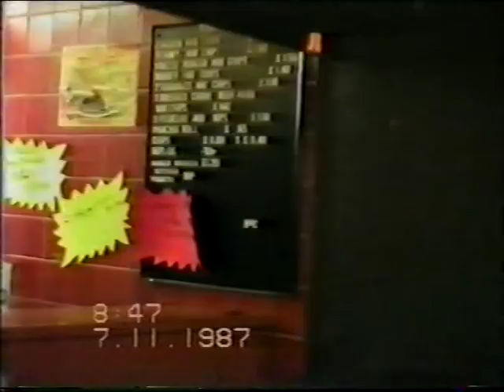LEIGHTON BUZZARD NORTHERN SOUL ALLNIGHTER PART 4 GOOD QUALITY